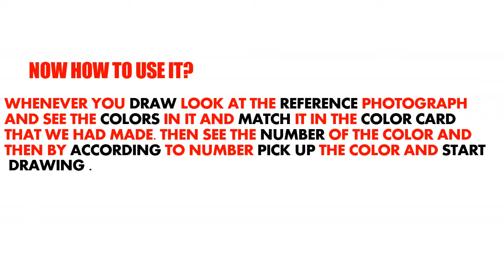NOW YOU WILL NEVER CONFUSE IN SIMILAR OR MATCHING SHADES | DIY COLOR CARD | SHAURYA SONI ARTIST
NOW YOU WILL NEVER CONFUSE IN THE SIMILAR SHADES OF COLOR PENCILS!

IT WILL BE MORE BETTER IF YOU HIT LIKE BUTTON!

YAAH! THATS ALL!  ;)